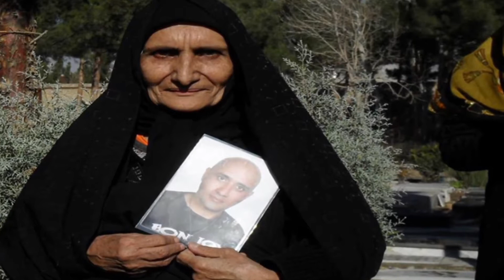کاشت درخت انار یادبود و بزرگداشت کشته شدگان ایرانی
به دست شهبانوی ايران